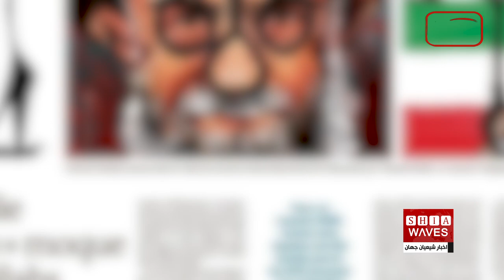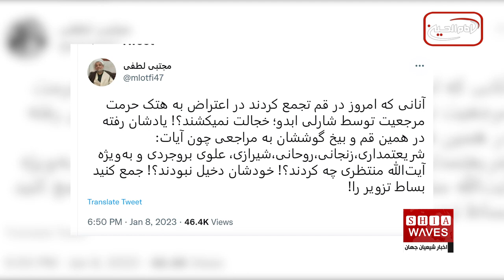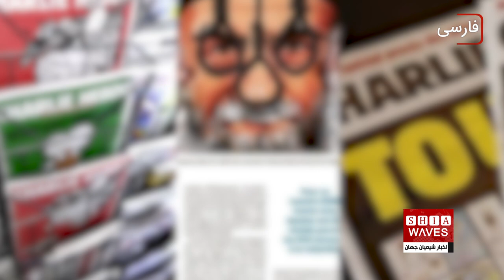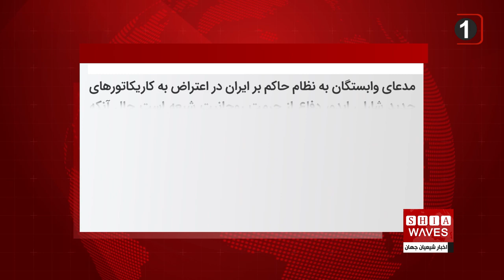هتاكی شارلی ابدو به نظام ولايت فقيه ، سعید بهاری گزارش می دهد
پیش از آنکه شارلی ابدو مجددا کاریکاتور‌هایی درباره نظام ولایت فقیه منتشر کند، تجمع اعتراضی در قم نسبت به این نشریه طنز فرانسوی مورد انتقاد بسیاری قرار گرفته و برخی از جمله مجتبی لطفی آن را بساط تزویر خواندند.
نشریه هتاک شارلی ابدو که اهانت به ادیان و پیامبران الهی را در کارنامه خود دارد و مقامات حکومتی کشورهای مختلف را به سخره می‌گیرد این‌بار نوک پیکان حمله را به سمت نظام حاکم بر ایران قرار داده است.
نشریه شارلی ابدو روز چهارشنبه ۲۱ دیماه کاریکارتور‌های بیشتری درباره نظام ولایت فقیه منتشر کرد؛ این اقدام پس از آن صورت گرفت که کاریکاتور‌های هفته گذشته این نشریه مورد اعتراض مقامات ایران و حامیان آن‌ها قرار گرفته بود.
مجتبی لطفی پژوهشگر دینی از قم در توییتی ضمن اشاره به تجمع اعتراضی طلاب هوادار نظام ولایت فقیه در اعتراض به انتشار کاریکاتور شارلی ابدو از رفتار دوگانه آن‌ها نسبت به هتک حرمت مراجع انتقاد کرد.
تجمع اعتراضی در قم پس از آن صورت گرفت که هفته نامه طنز و کاریکاتور فرانسوی شارلی ابدو با چاپ و انتشار کاریکاتوری با تیتر "ملاها به آن جایی که آمدند باز می گردند" اعتراض های زیادی را در میان بخشی از هواداران نظام ولایت فقیه در ایران برانگیخت.
این نخستین باری نیست که این نشریه طنز و کاریکاتور نسبت به مقامات حکومتی طرح و نوشته ای را منتشر می کند و از سال 1960 تا 1980 که تحت عنوان "هاراکیری" منتشر می شد کرارا به دلیل توهین به ارزشهای ملی فرانسه و اهانت به ژنرال دوگل بسته و مجددا باز شد و نهایتا در سال 1980 و پس از مرگ شارل دوگل با نام جدید "شارلی ابدو" که کنایه‌ای از نام شارل دوگل بود منتشر شد.
نشریه شارلی‌ابدو در شکل و شمایل جدید هم نتوانست رضایت خوانندگان را جلب کند و خیلی زود تعطیل شد و مجددا با تیم جدیدی در سال 1992 منتشر گردید.
این نشریه در سال‌های 2011، 2015 و 2020 هدف حملهٔ تروریستی سنی‌های تندرو قرار گرفت و در دومین حمله 12 نفر از اعضای تحریریه این نشریه کشته شدند.
مقامات نظام ولایت فقیه در نماز جمعه‌ها و با صدور اطلاعیه هایی کاریکاتور‌های اخیر شارلی ابدو را محکوم کردند و وزارت خارجه ایران ، سفیر فرانسه را احضار و در اعتراض به انتشار این کاریکاتور موسسه قدیمی ایران شناسی زیر نظر دولت فرانسه در تهران را تعطیل کرد.
مدعای وابستگان به نظام حاکم بر ایران در اعتراض به کاریکاتورهای جدید شارلی ابدو، دفاع از حرمت روحانیت شیعه است حال آنکه اهانت به مرجعيت شيعه به روش طراحی كاريكاتور علما و مراجع عظام منتقد يا مخالف نظام برای اولين بار چند سال قبل از سوی رسانه‌ها ونشريات وابسته به نظام به گستردگی منتشر شد وبیشترین ظلم و حصر و فشار و بی حرمتی به روحانيت در حکومت فعلی صورت گرفته که در تاریخ ایران بی سابقه است؛ هتک حرمت یا حصر خانگی علمایی همچون آیات عظام سید کاظم شریعتمداری، سید محمد روحانی، سید صادق روحانی ، سید محمد شیرازی، سید صادق شیرازی، سید حسن قمی، سید تقی قمی و دیگران تنها نمونه‌ای از این اهانت‌ها به شمار می‌رود.
بسیاری از مسلمانان و به ویژه شیعیان مشی هتاکانه نشریه شارلی ابدو را محکوم می کنند و به هیچ وجه با هتاکی به مقدسات به‌ ویژه به ساحت پیامبر عظیم الشان اسلام حضرت ختمی مرتبت صلی الله علیه وآله موافق نیستند اما در عین حال موضع حامیان و سران نظام ولایت فقیه در برابر این هتاکی‌ها را همراه با سوء استفاده از دین و مقدسات می دانند.
شارلی_ ابدو
نظام_ ولایت_ فقیه